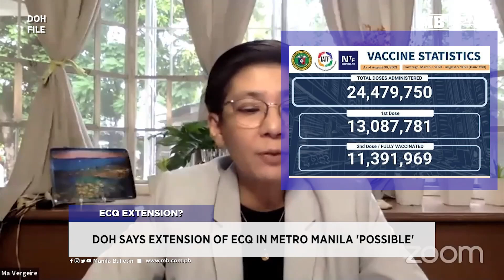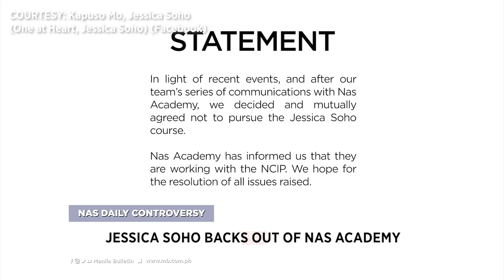Manila Bulletin News On Web, Tues, Aug 10, 2021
Here are your news on web:

- DOH says extension of ECQ in Metro Manila 'possible'
- Duterte to unvaccinated: stay home until it’s time for your Covid-19 jab
- ‘Third surge’ of Covid cases threatens Cebu City
- World shudders at 'terrifying' UN climate report
- Pageant expert Norman Tinio reveals who stood out in Miss Universe Philippines 2021 runway challenge
- Back to his Cagayan de Oro roots for Paalam

For more news and details, visit our and get a copy of the Manila Bulletin newspaper tomorrow.